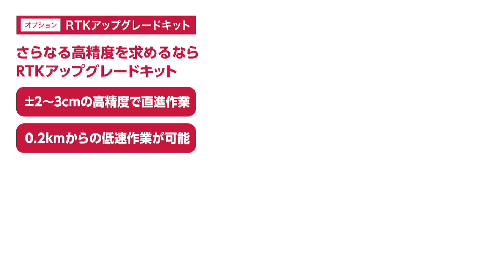YT3R 直進アシスト＋あぜ塗り機（松山 AUZ/DZR/LZRシリーズ）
誰でも簡単、まっすぐ作業！

高効率、高精度な作業を実現するトラクターYT3Rシリーズと
ベストマッチ作業機の作業動画です。

▼YT3Rシリーズの製品情報はこちらから